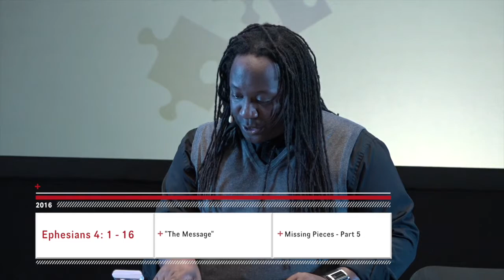October 30, 2016 Message - Missing Pieces (Part 5)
Part 5 of our series "Missing Pieces" in which Paulo speaks from Ephesians 4 about the office of shepherd-teachers and their role in the life and health of every congregation.